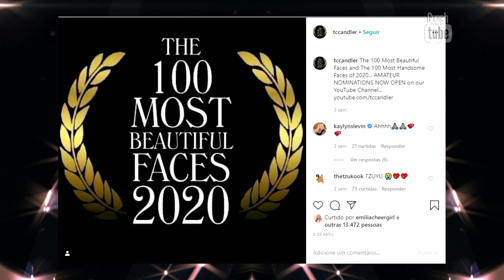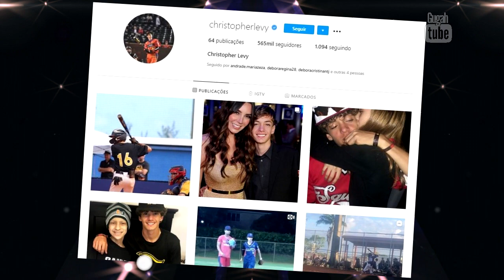WILLIAM LEVY é NOMEADO 'O ROSTO MAIS LINDO DE 2020' POR UM CONCURSO ANUAL [HD]